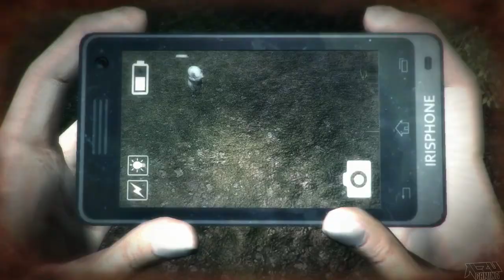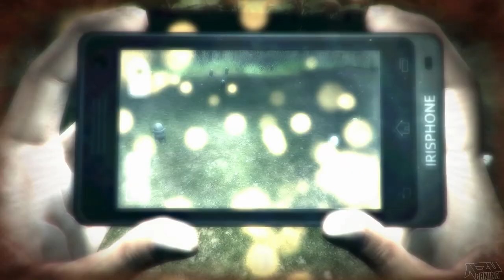DreadOut Full Act 2 Horror Let's Play No Commentary 1080p HD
DreadOut act 2 gameplay walkthrough playthrough

DreadOut is an Indonesian survival horror video game developed by Digital Happiness for Microsoft Windows, OS X and Linux. The core gameplay involves fighting ghosts by using a camera to take their pictures, similar to the Fatal Frame series. The game has been "greenlit" by the Steam Greenlight service, to be released on the Steam platform.

DreadOut is a third-person survival horror game that uses mechanics similar to those found in the Fatal Frame series, with a modern twist. The player character, Linda, uses modern gadgets, such as smartphones and digital video cameras, to interact with (or fend off) various kinds of Indonesian mythical ghosts, and to help her solve various puzzles in a deserted town. When Linda dies in the game, she awakens in darkness surrounded by candles with a bright light in the distance. By running towards the light, Linda will come back to life.
The game will feature both third and first-person control schemes, with the player navigating environments with a standard over-the-shoulder perspective. If the player decides to use their digital camera to photograph something, they will enter a first-person perspective to see through Linda's equipped camera. A recent preview video shows a tablet version of the game, where the player controls Linda via the touch screen.
When a group of senior high-school students go astray from their vacation trip in Indonesia, they discover an old deserted town. They soon realize that something sinister is about to happen. Linda Meilinda, the protagonist, realises something mystical is happening to her. She gains a spiritual power that could save her and her friends from the unknown.

This is the full DreadOut walkthrough it will also include gameplay trailer review Campaign Singelplayer Help Guide Demo review of the DreadOut , a preview of every cutscene all cutscenes level puzzle mission 1 chapter 1 opening intro and the Final boss battle , I only play English Games and Official ones English Subtitles are on every secret and tip , final boss the ending all endings HD